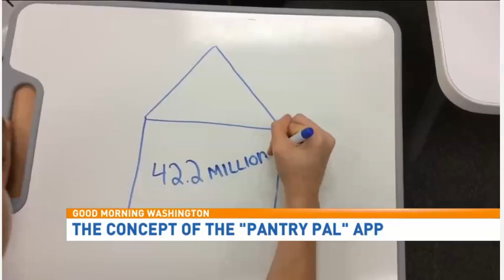Academy of the Holy Cross - PantryPal TV Interview Feb., 10, 2017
Interview on WJLA-TV7 Good Morning Washington show with all of the members of the PANTRYPAL team and their academic advisor.